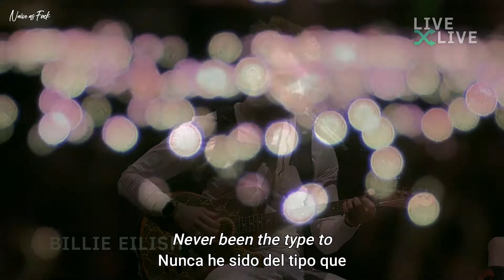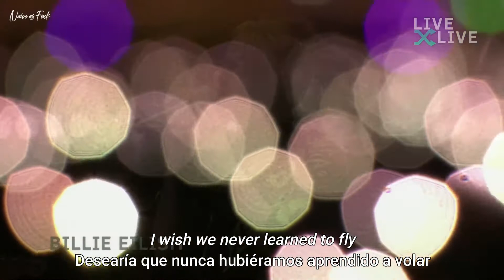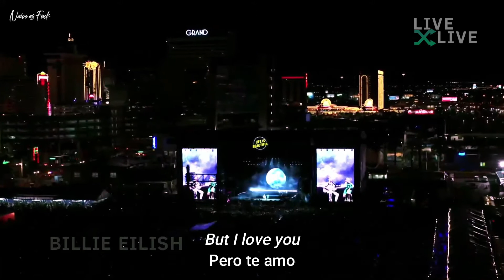Billie Eilish - I Love You (Sub Español / Inglés)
Billie Eilish - I Love You (Subtítulos Español / Inglés)
Billie Eilish - I Love You (Traducción Español)